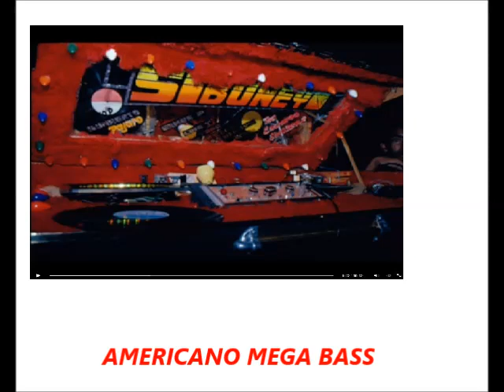LA BRUJA RECOCHERA - EL SIBONEY VOL 4